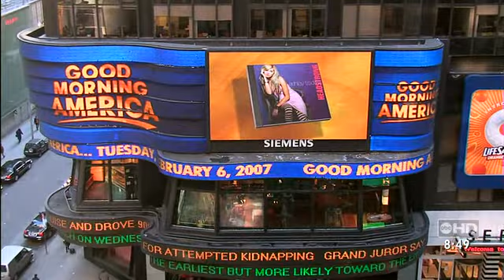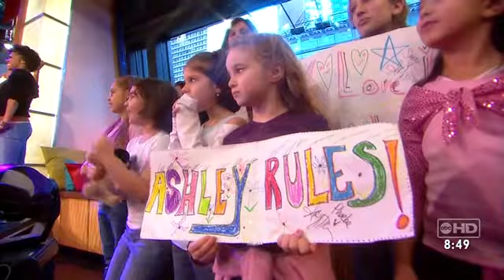Be Good to Me live GMA 2007